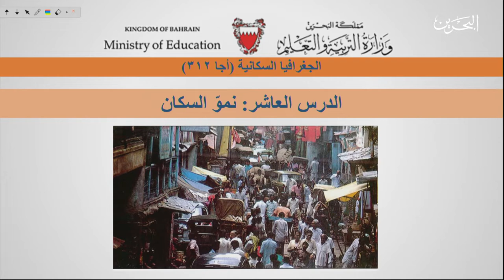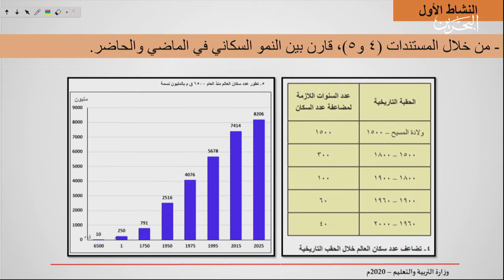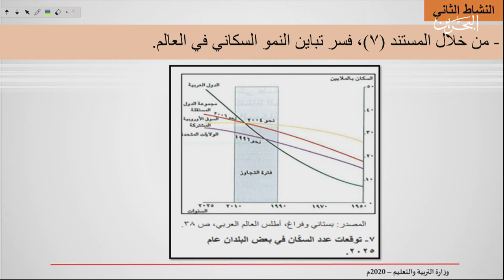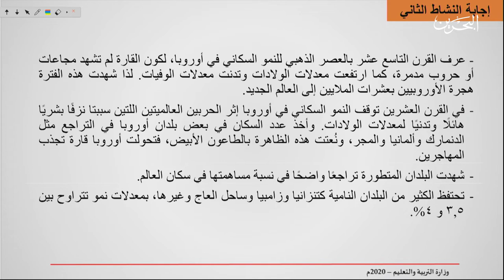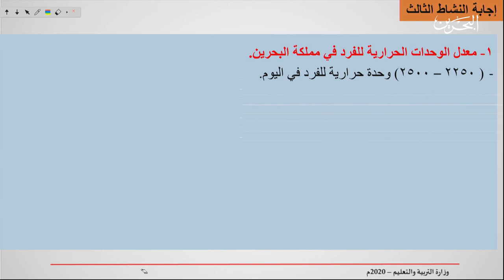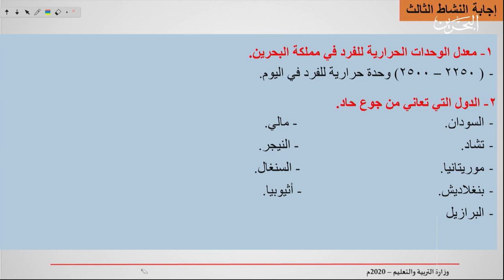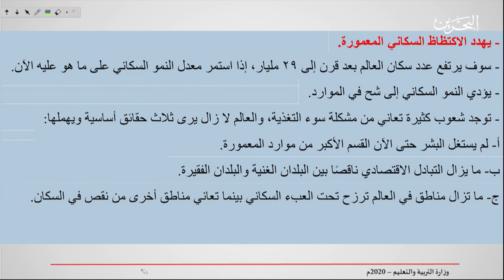اجا 312| 13-5-2020